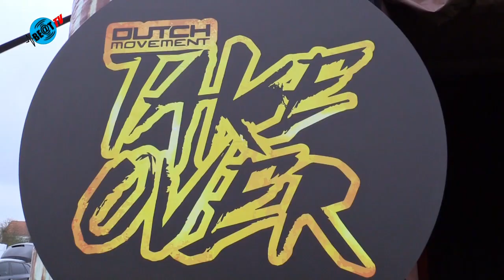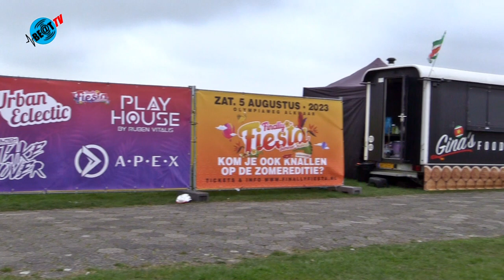Voorbereidingen Finally Fiesta Alkmaar gestart (7 april 2023)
De weersvoorspellingen voor de Finally Fiesta voorjaarseditie van zaterdag 8 april zijn prima en de voorbereidingen voor het evenement in volle gang. Op zaterdag zijn er vier stages met House, Urban, Raw Hardstyle en beukende Hardcore en Freestyle. Het festival vindt plaats op het evenemententerrein aan de Olympiaweg in Alkmaar.